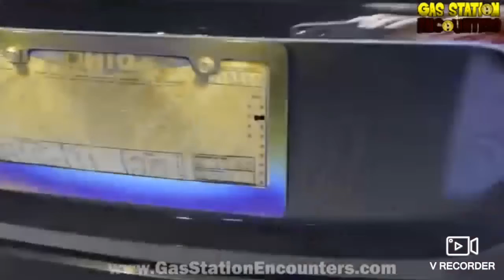CAUGHT ON CAMERA!!!!!!!🤯🤯🤯🤯